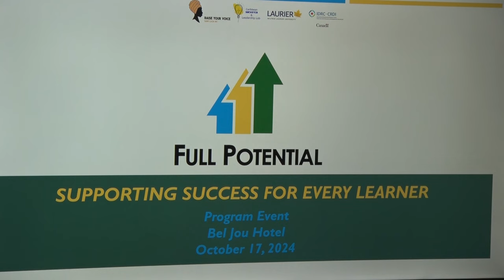Full Potential Programme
A project which supports the success of every learner within the education system of Saint Lucia got its local launching recently at the Bel Jou Hotel. Known as the Full Potential Programme, the initiative ensures both boys and girls receive the full support of the system to achieve academically.